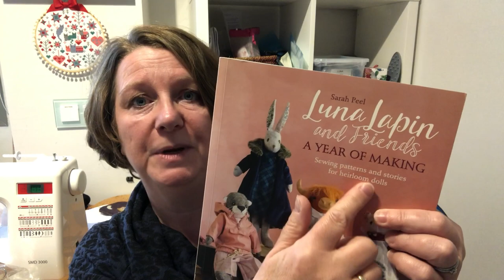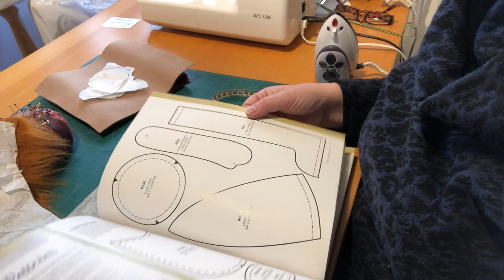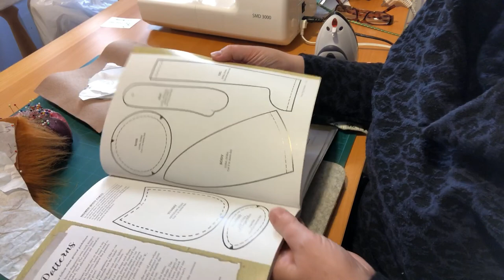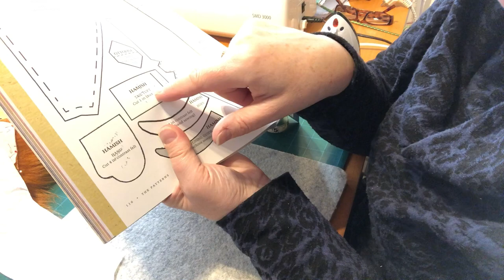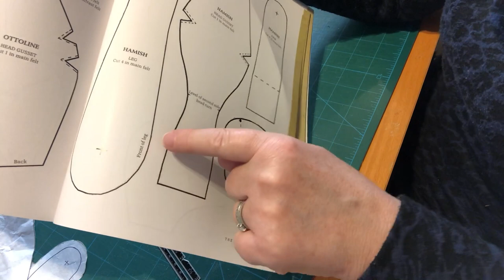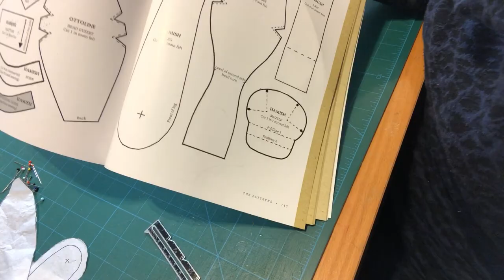Luna Lapin: Hamish the Highland Cow's Head Sewalong (By sewing machine)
In this video we use a kit available from the designer of all things Luna Lapin related, Sarah Peel, to make up the head of Hamish the Highland Cow (also known as Hamish the Highlander).

The head is designed to be hand sewn in the main, but I prefer to machine sew my characters and therefore have adapted the pattern for this purpose. We can't get away from some hand sewing, so in those parts I show you how to get a neat and even finish. If you didn't have felt you could use this video to sew your main head in fabric, however you will need some felt for the muzzle until I've worked out how to use fabric for that too!

I try to pack  in as many tips and tricks as I can for when you are sewing your own character to give you confidence and a wish to have a go. Hamish is an adorable addition to your Luna Lapin friends!

A separate video will follow for his body and limbs, with a further video planned for his clothes of thespian shirt and kilt.

If you have any questions or if I have not covered any sections in enough detail, please do not hesitate to contact me with a comment here or via my Facebook group available

Happy stitching everyone!

Claire x

00:00:00 Intro
00:02.10 Pattern Tracing and adjusting for machine sewing
00:13:18 Cutting out fur
00:16:26 Cutting out light felt
00:22:31 Cutting out dark felt
00:24:50 Notches and Tailor's Tacks
00:32:49 Thread tracing on muzzle
00:38:19 Horns
00:58:09 Ears
01:03:10 Attaching ears and horns
01:13:38 Head gusset
01:32:13 Stuffing head
01:35:04 Muzzle
01:59:28 Eyes
02:09:26 Hair